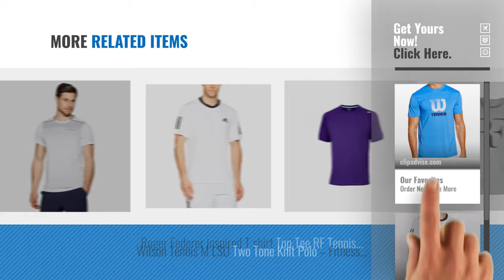Top 10 Tennis T-Shirts For Men [2018]: Wilson Men's Tennis Graphic Tech T-Shirt - Neptune Heather,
Black Friday / Cyber Monday Wilson Men's Tennis Graphic Tech T-Shirt - Neptune Heather, Medium by Wilson

Black Friday / Cyber Monday adidas Men's Club T-Shirt, White / Black, M by adidas

Black Friday / Cyber Monday Babolat Performance Crew Neck Men's Tennis T-Shirt, White, XL by Babolat

Black Friday / Cyber Monday Ellesse Men's Maglia Tennis T-Shirt by ellesse

Black Friday / Cyber Monday adidas BARRICADE TEE - T-Shirt for Men, L, Multicolor by adidas

Black Friday / Cyber Monday Nike Premiere Rafa Crew – T-Shirt Short Sleeve Men multi-coloured blue / white Size:XL by Nike

Black Friday / Cyber Monday Adidas Men's Court T-Shirt, White/Blanco/Negro, Medium by adidas

Try Also:
TennisT-ShirtsForMen